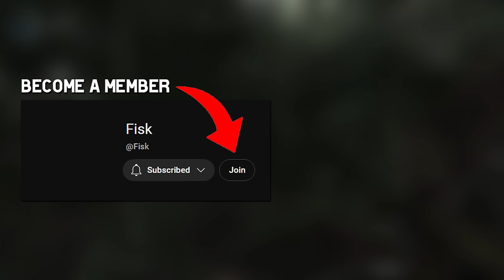Duos vs Trios with Lukan!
This is my first look at Hunt showdowns laters event, Tide of Desolation. I'm going in together with @lukangaming.

FiskBeats.

Merch.

G-Portal.